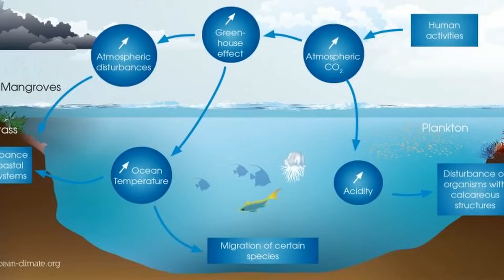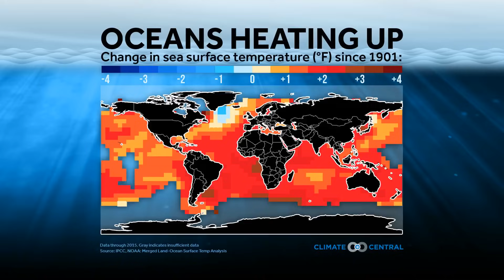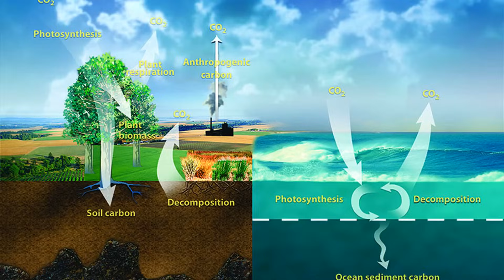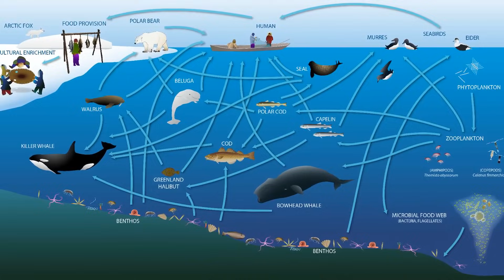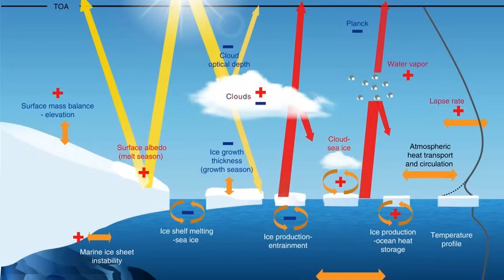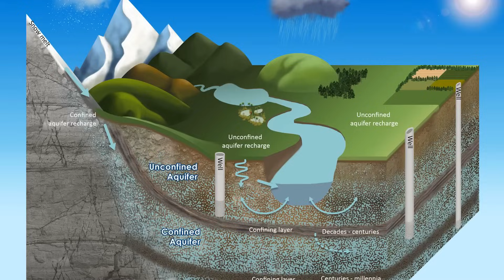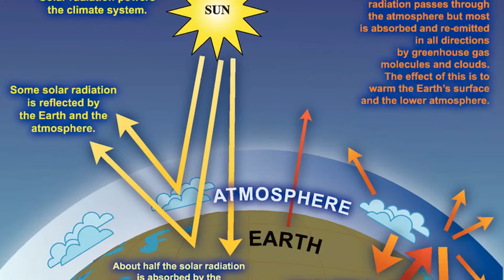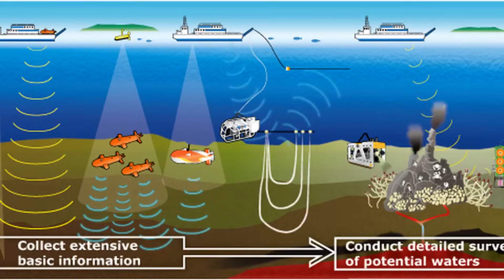Europe to FREEZE?! The Atlantic Current on the brink of COLLAPSE: SHOCKING TRUTH!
What if the most powerful ocean current on the planet, the Atlantic Meridional Overturning Circulation (AMOC), is slowing down? Scientists are raising the alarm! In this video, we dive into the icy heart of the Greenland Sea with the "Kronprins Haakon" expedition. We'll reveal how the melting of Greenland's glaciers could paradoxically lead to a new era of cold in Northern Europe. We'll break down what a climate tipping point is and why it affects everyone. Ready to discover the truth about our climate's future?